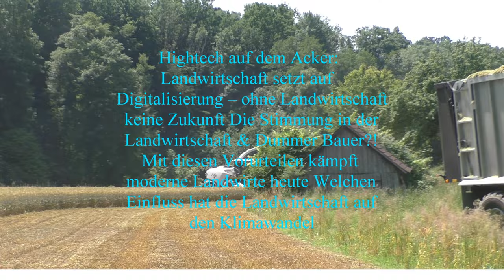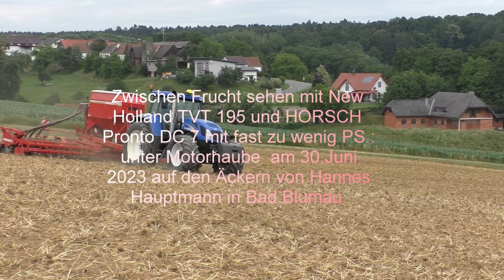zwischen früchte anbauen auf dem äckern von hannes hauptmann mit drei ps starke traktoren case puma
Zwischen Frucht sehen mit New Holland TVT 195 und HORSCH Pronto DC 7 mit fast zu wenig PS.: unter Motorhaube  am 30.Juni 2023 auf den Äckern von Hannes Hauptmann in Bad Blumau

Zwischen Früchte anbauen auf dem Äckern von Hannes Hauptmann mit Drei PS Starke Traktoren Case Puma 230 New Holland TVT 195 und John Derre 8360 R mit fast 1000 Ps auf dem Acker da geht die post ab und sollte 40.Hekatar am Abend Geschaft zu haben